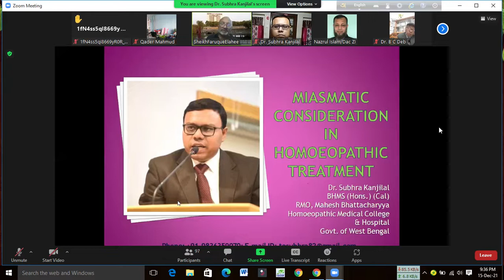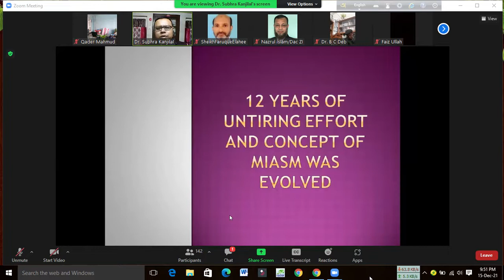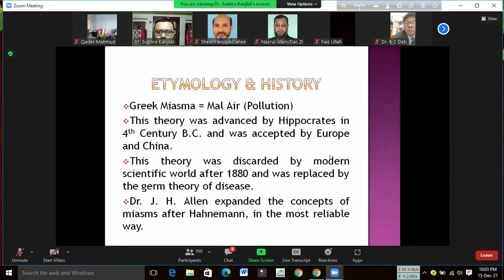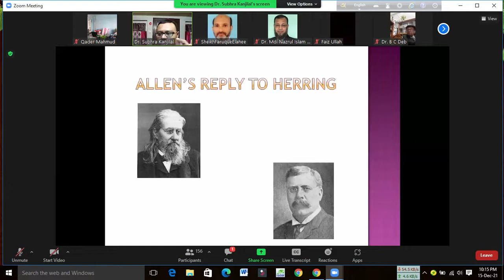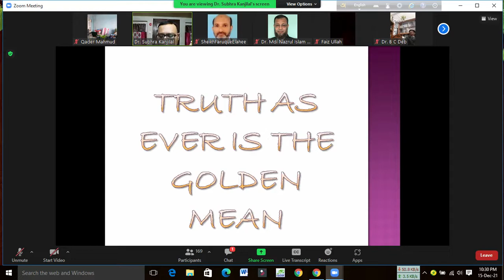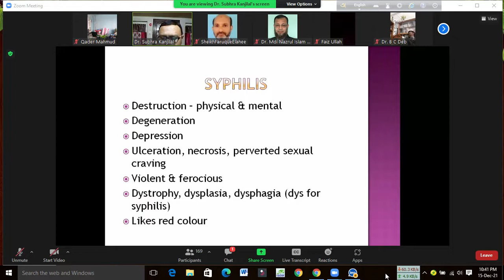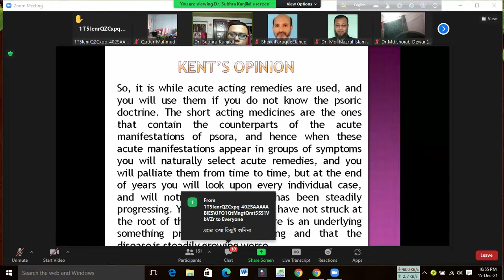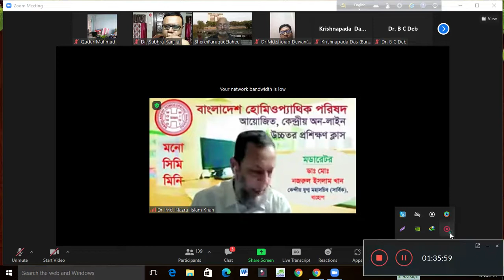Miasmatic Consideration in Homeopathic Treatment_ Dr.Subhra Kanjilal (BHMS), Kolkata.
Dr.Subhra Kanjilal (BHMS), Kolkata.